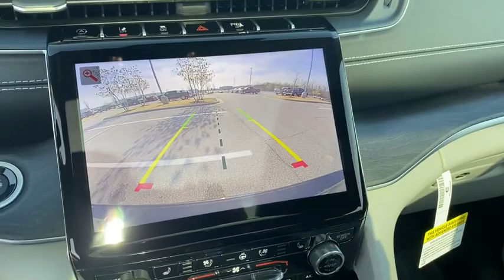2021 Jeep Grand_Cherokee_L Rogers, Bentonville, Fayetteville, Siloam Springs, AR, Joplin, MO M821250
Rocky Mountain Pearlcoat New 2021 Jeep Grand_Cherokee_L available in Bentonville, Arkansas at McLarty Daniel CDJR. Servicing the Rogers, Fayetteville, Siloam Springs, AR, Joplin, MO area.

Rocky Mountain Pearlcoat 2021 Jeep Grand Cherokee L Overland 4WD 8-Speed Automatic 3.6L V6 24V VVTbrbrRecent Arrival! Price includes for 72712 Zip Delivery: $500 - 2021 MY Military Program 39CMB. Exp. 01/03/2022